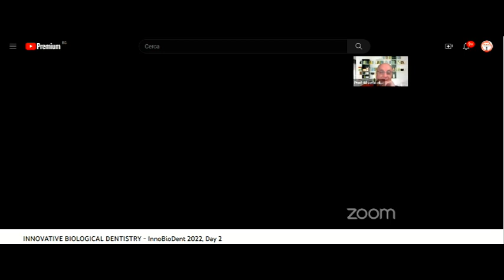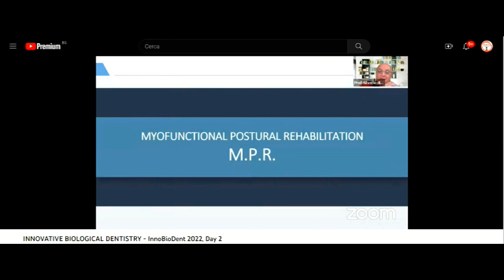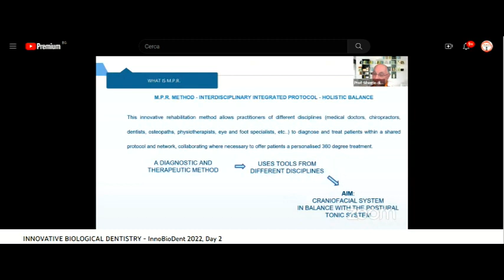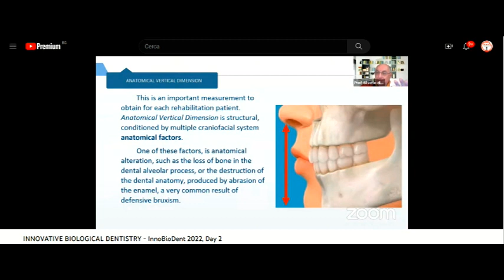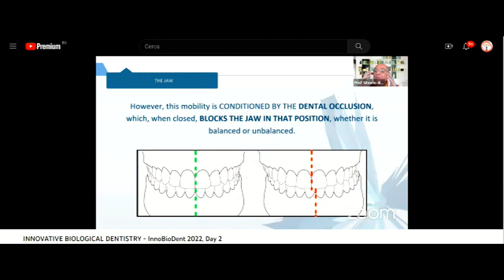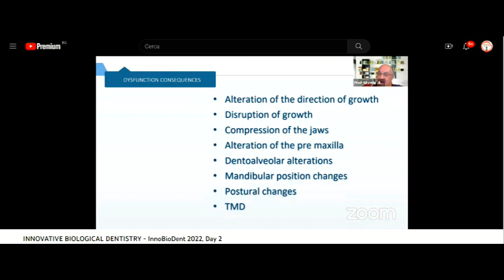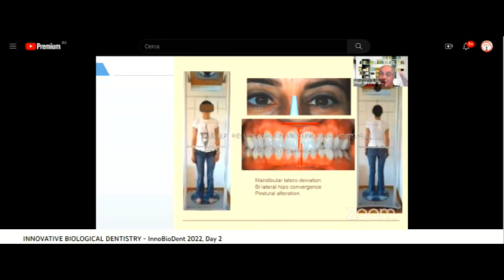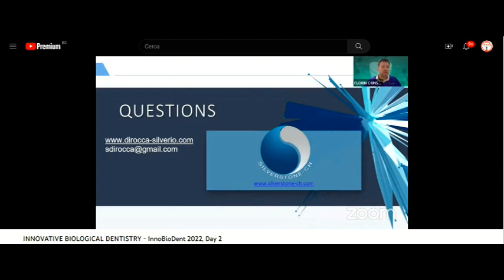POSTURAL NEUROMUSCULAR VERTICAL DIMENSION By PROF. DR. SILVERIO DI ROCCA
Presentation of the M.P.R. INTERNATIONAL SCHOOL, at the INNOBIODENT 22 congress, organized by STOMAEDUJ JOURNAL,
THEME: P.N.V.D. Postural Neuromuscular Vertical Dimension.
How to obtain the balance between CRANIO FACIAL SYSTEM and POSTURAL TONIC SYSTEM.
Follow our school on social, we put here, the link of the main page, from there you can access all our networks
In our WebApp, you will be able to study all our courses, registration as a VISITOR is free, and from there you will be able to acquire all the courses of our school.
Do not forget to register on the channel and click on the bell, so you will receive the news when we publish a new video.